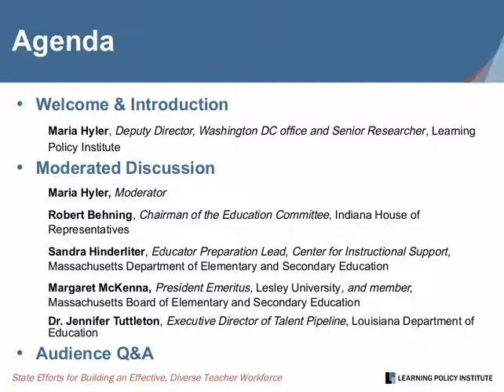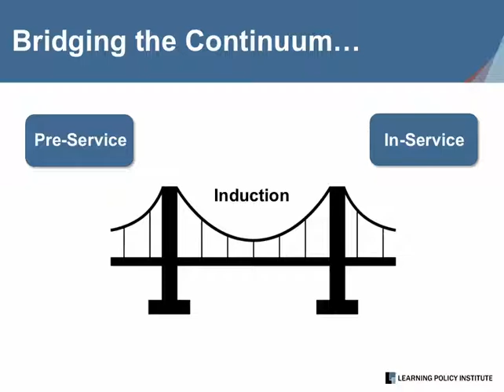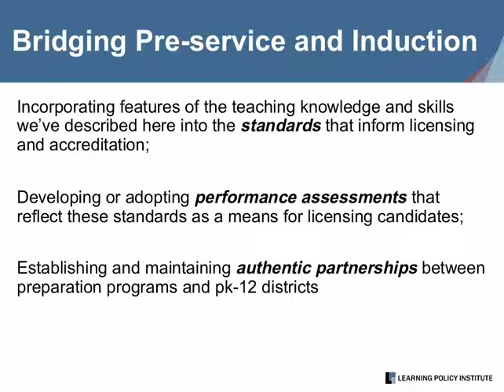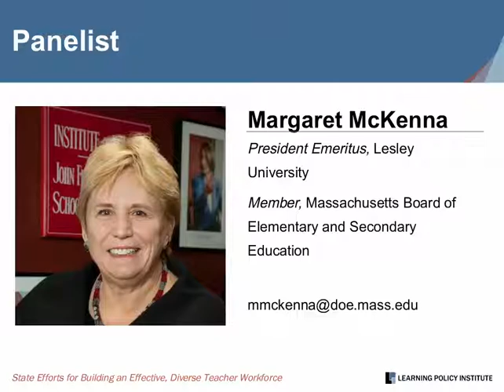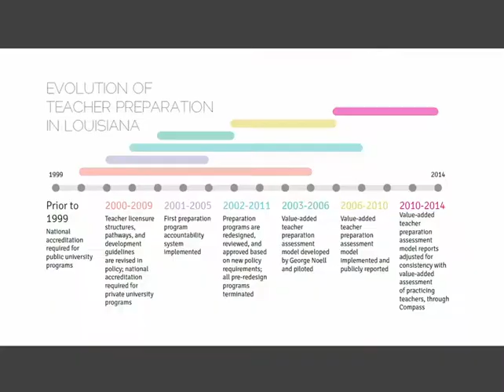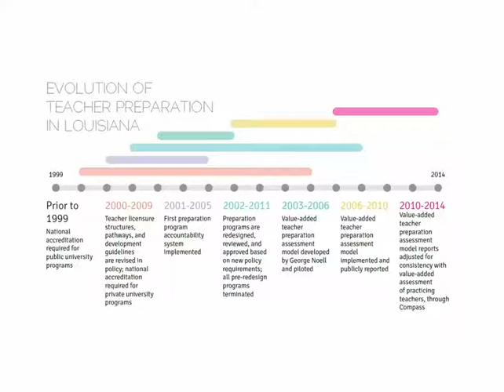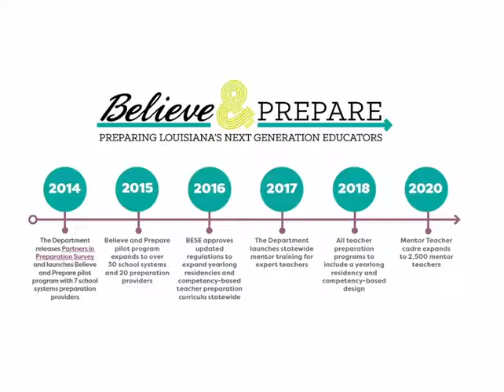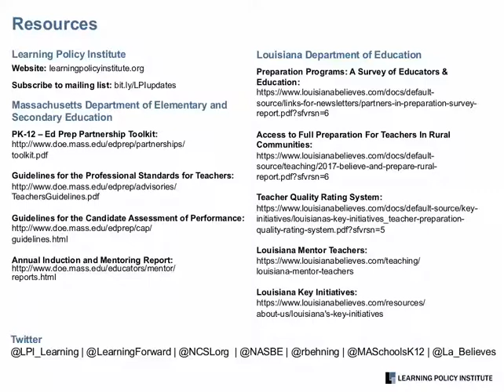Webinar: Bridging the Continuum: Teacher Preparation and Induction for Deeper Learning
In partnership with Learning Forward, the National Conference of State Legislatures, and the National Association of State Boards of Education, the Learning Policy Institute co-hosted the third installment, Bridging the Continuum: Teacher Preparation and Induction for Deeper Learning, which explored state and district efforts to connect quality teacher preparation and induction with the principles of deeper learning and will also look at ways that states and districts are aligning systems of quality professional learning and early career supports.

The webinar included a discussion of efforts to introduce and sustain district and institution of higher education partnerships that support high-quality teacher preparation and induction, while exploring potential obstacles to successful implementation.